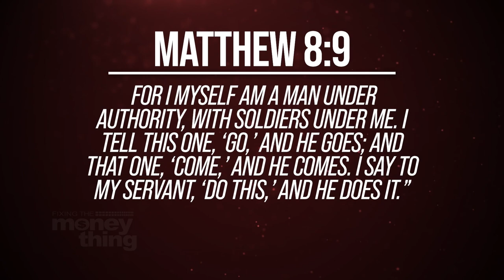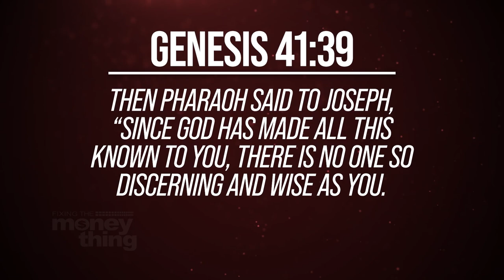Fear Is A Lie | Gary Keesee